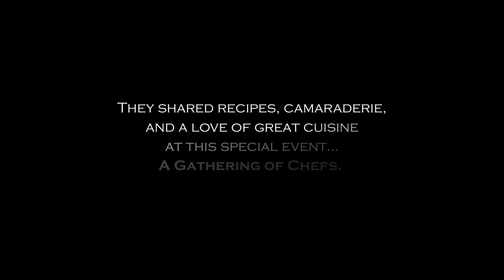Pittsburgh Eats: Gathering Of Chefs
On a rainy summer night in 2018, something special happened at La Tavola Italiana in Mt. Washington.  They gathered to share their favorite dishes and enjoy camaraderie in this unique “Gathering of Chefs.”